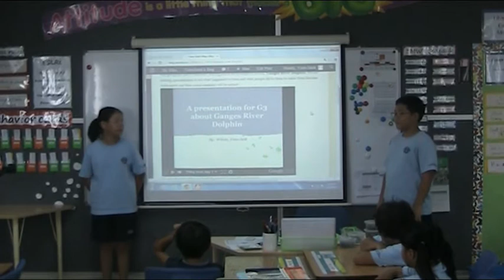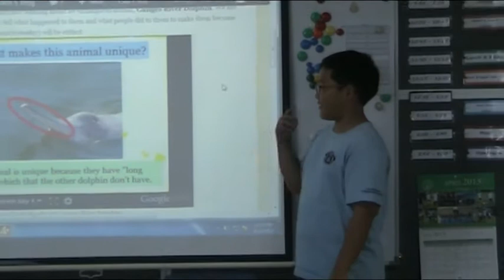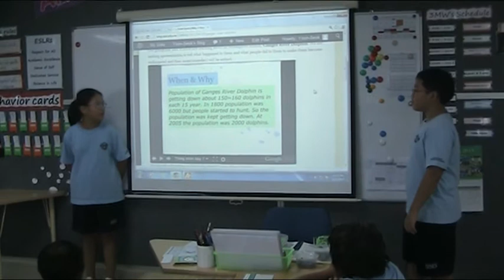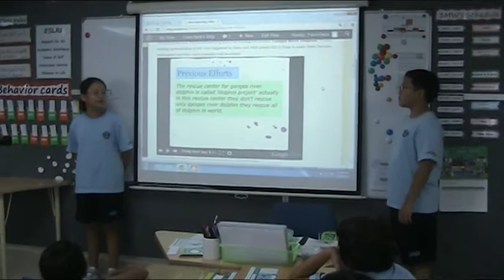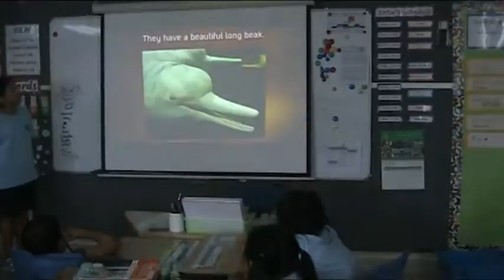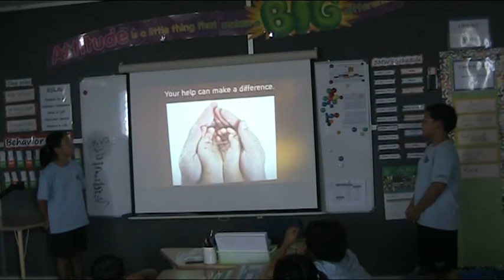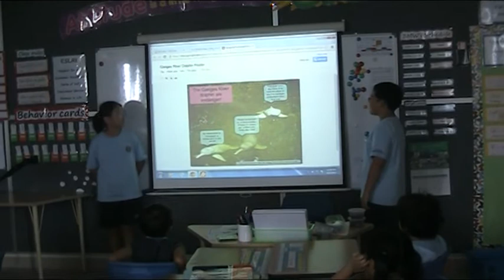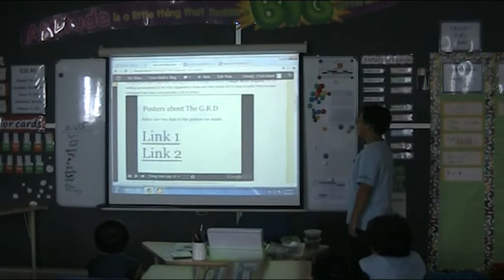Endangered Animal Campaign by Winnie and Yeon Seok